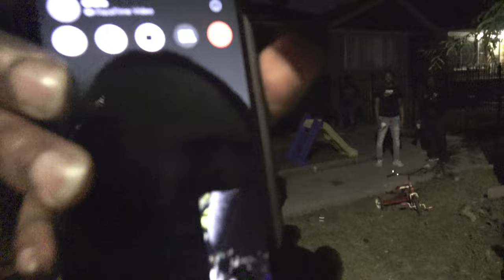CHICAG0 GANG LAND AT NIGHT / REAL LIFE IN WEST ENGLEWOOD